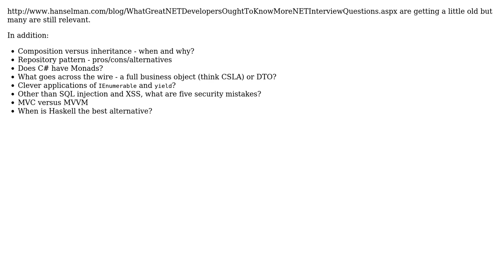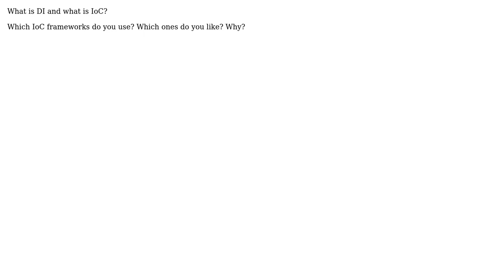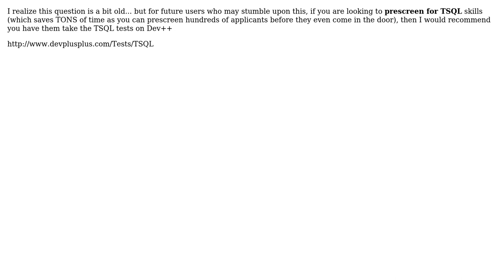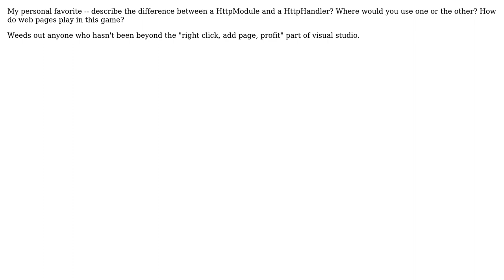Software Engineering: What are QUICK interview questions for the Microsoft stack development jobs?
With thanks & praise to God, and with thanks to the many people who have made this project possible! | Content (except music & images) licensed under CC BY-SA | Music | Images & others | With thanks to user Wyatt Barnett user Timothy Khouri user Steven Evers user SnoopDougieDoug user Scant Roger user Oded user Dubmun user Arseni Mourzenko and the Stack Exchange Network Trademarks are property of their respective owners. You are responsible for your own actions.